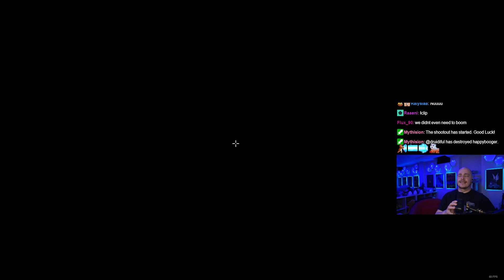Noita Let's Play [Episode 10]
Heard this was a pretty good roguelike, and apparently quite hard? Had to check it out!